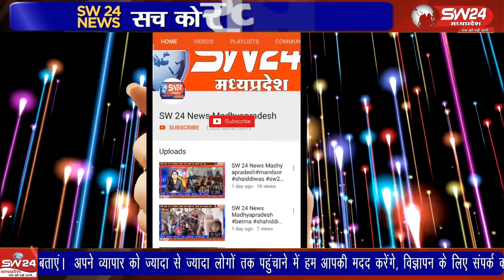खरगोन शहर के शासकिय स्नातकोत्तर महाविद्यालय में निर्धारित सीटों पर प्रवेश के बाद भी सैंकड़ों छात्र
खरगोन शहर के शासकिय स्नातकोत्तर महाविद्यालय में निर्धारित सीटों पर प्रवेश के बाद भी सैंकड़ों छात्र-छात्राओं के प्रवेश से वंचित रहने पर मंगलवार को छात्र संगठन एनएसयूआई ने सीट बढ़ोत्तरी की मांग को लेकर प्रदर्शन किया।